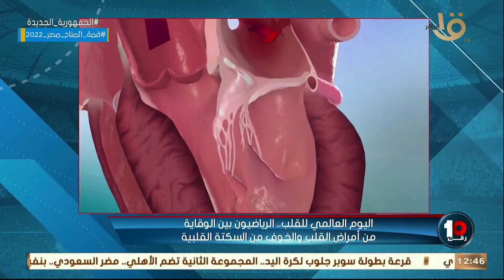رقم 10| “منتهى الخطورة 💥💥“ كلام مهم جدا من د.أحمد اشرف عيسى حول “ فحص القلب الرياضي قبل البطولات” 🔥🔥